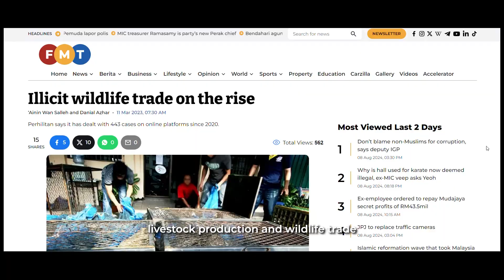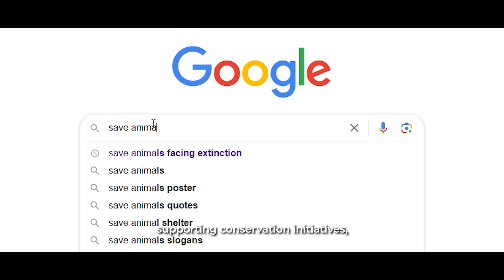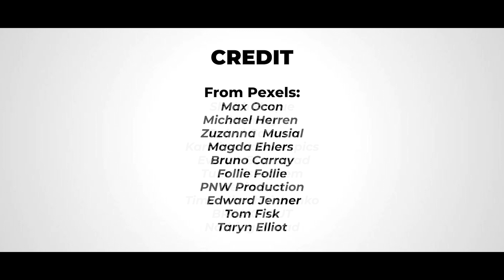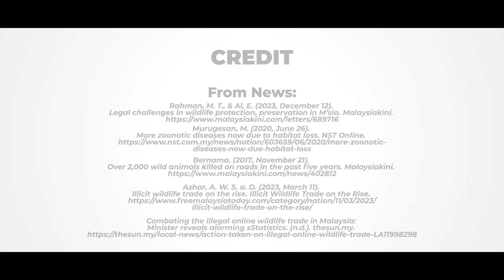Rafflesia - Malaysia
SEAOHUN, with support from the USAID and CHEVRON, successfully conducted its fifth virtual Regional Student Competition in 2024 with the topic of "Inspiring Action for Wildlife Conservation, Zoonotic Disease Prevention, and One Health". The competition yielded 47 video submissions from 8 countries: Bangladesh, Cambodia, Indonesia, Malaysia, Thailand, Laos, Vietnam, and the Philippines. By fostering the creation of short videos by multidisciplinary student teams, the competition promotes practical One Health solutions for preventing zoonotic diseases and conserving wildlife.